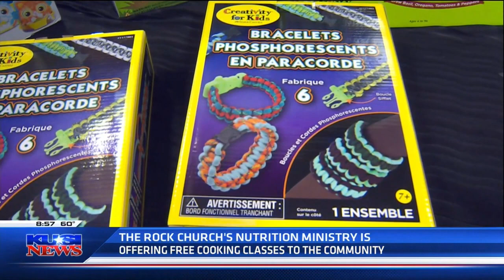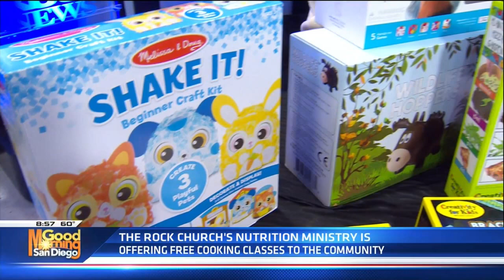Rock Church: KUSI-TV San Diego "Food Ministry" 8am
The World Health Organization estimates that 10% of American will get the flu so Rock Church’s nutrition ministry is offering free cooking classes to the community.

8AM * 10 AM * 12 PM * 6 PM